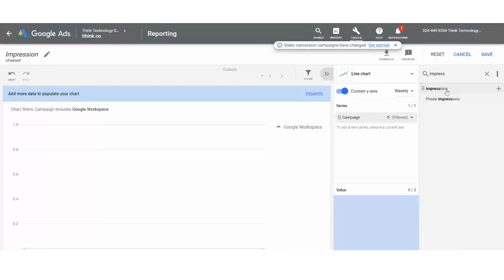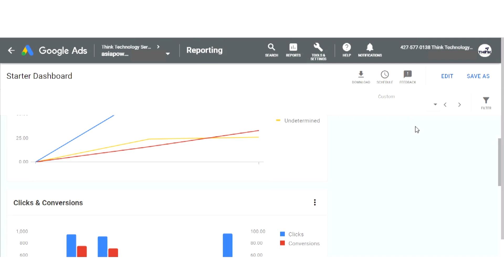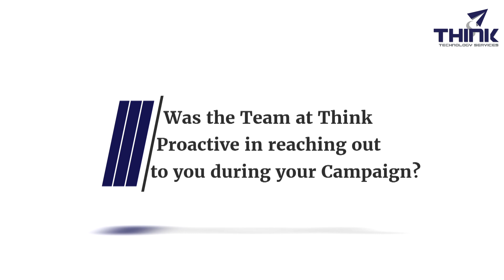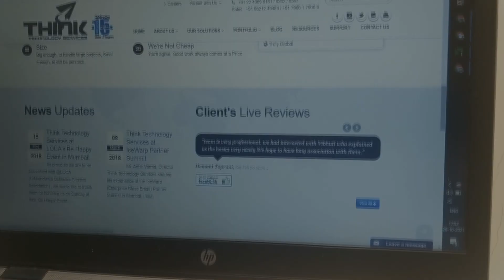Asiapower's Journey into Digital Marketing with Think Technologies.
Discover the pivotal moments, motivations, and strategies that have shaped their digital transformation, providing valuable insights for businesses seeking to thrive in the digital age.

- Global Domain Registration, Web & Email Hosting, Live Chat Services Website
- Professional Email - Newsletter Marketing Solutions
- Automated Voice and EFax Solutions